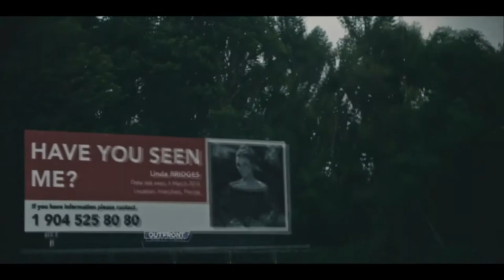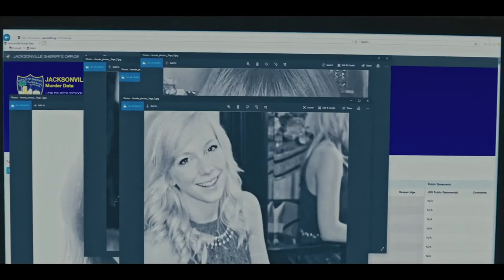Women | Official Trailer | 2021 | Adam Dorsey, Anna Marie | Horror Thriller Movie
Horror | Thriller

Cast : Adam Dorsey, Anna Marie Dobbins, Anna Maiche, Kylie Delre, Denise Gossett, and Michael Simon Hall

Director : Anton Sigurdsson

Plot : Small town detective (Adam Dorsey) investigates into a Sociology professor when a mutilated body is found and women have gone missing from his class. "How far would you go to survive?